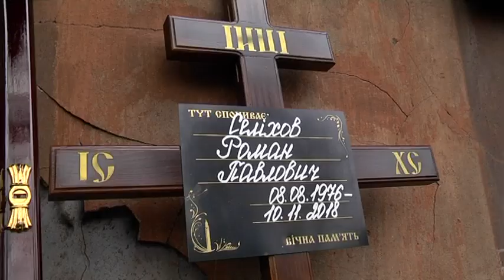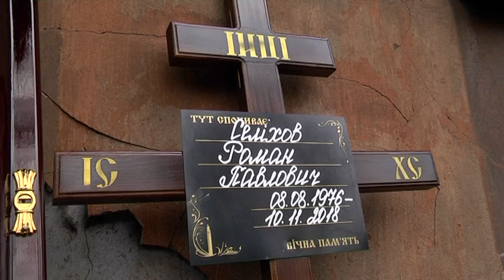У Дніпрі поховали загиблого на сході снайпера Романа Селихова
У Дніпрі попрощалися із загиблим бійцем Романом Селіховим. Старший сержант Селіхов пішов на передову в 2015 році. Був у складі 81 окремої аеромобільної бригади. Через рік повернувся до Дніпра. Але ненадовго - скоро узяв до рук зброю вже як інструктор снайперів 72 окремої механізованої бригади. 10 листопада, при виконанні бойового завдання на Світлодарському напрямку, группа Романа потрапила під радіокерований фугас. Від отриманих поранень він і сапер групи загинули на місці, ще троє бійців — тяжко поранені. Усі учасники групи командуванням Об'єднаних Сил представлені до державних нагород. Сапер Юрій Олійник і сержант Роман Селіхов, наш земляк, нагороджені посмертно. Прощалися з бійцем на Краснопільському кладовищі. В останню путь його проводжали побратими та рідні. "9 канал" висловлю співчуття усім близьким Романа Селіхова.